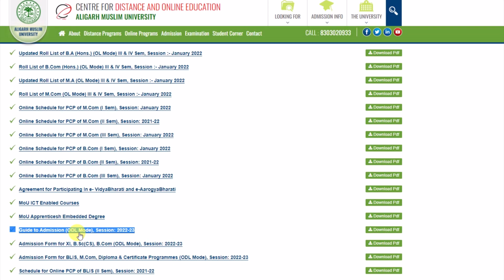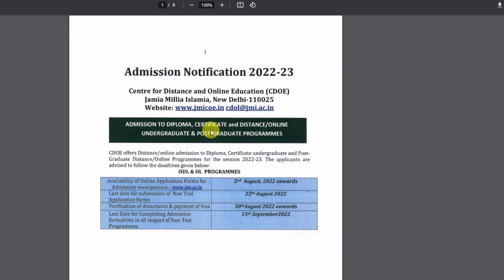AMU & Jamia के अभी भी फॉर्म निकला हुआ है | AMU Class 11 Admission 2022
About this video :- AMU & Jamia के अभी भी फॉर्म निकला हुआ है

Amu Class 11 Admission Result 2022
amu class xi admission 2022
amu class xi result 2022
amu class 11 me admission kaise le
aligarh muslim university admission result 2022
aligarh muslim university result 2022
amu result 2022
aligarh result 2022
अलीगढ़ मुस्लिम यूनिवर्सिटी में दाखिला